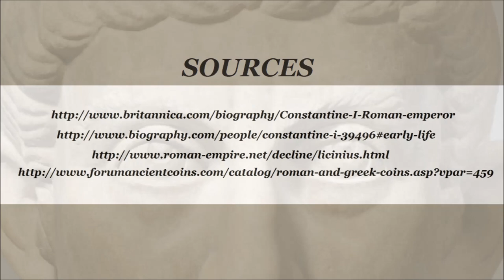Art History Presentation by Kinky Sketch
My audio visual presentation for HA214, Art in New York class.

I'm covering Constantine I and a brief history of the guy. Enjoy the strange upload.